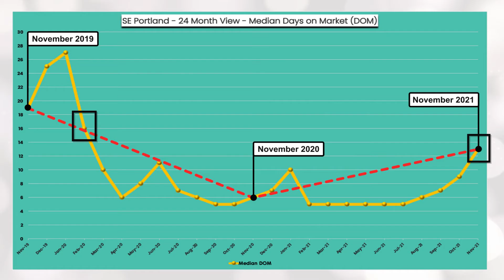November 2021 - SE Portland, Oregon Real Estate Market! 😃🏡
Understand the real estate market (i.e., a buyer's market or seller's market) using the critical market trends of Days-on-Market and Housing Inventory in months. Observe how the state of the market impacts fluctuations in Sold Price and Homes Sold over 24 months.

I'm passionate about homeownership and helping home buyers navigate the real estate market, and I also want to help homeowners understand the elements that make up a home's value. I've included additional links below from my website HomeMadePortland.com.

See Homes for Sale by Neighborhood - No need to search. Results ready-to-go! 🏡🙋‍♀️